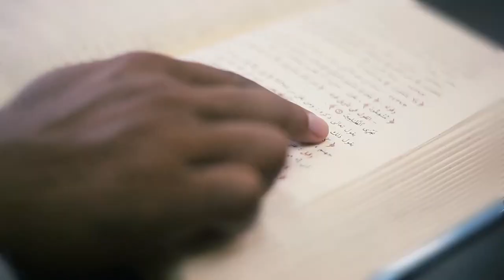BOLEHKAH SHOLAT DHUHA SETELAH SHOLAT SYURUQ - Tanya Ustadz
10.000/bulan Sangat berarti untuk kelangsungan Operasional Produksi

Jazakumullahu khairan…

Organized by:
🌐 Arrisalah Media Network
📡 Salam TV
🖥 Islamicmedia.id
📻 Radio Arrisalah